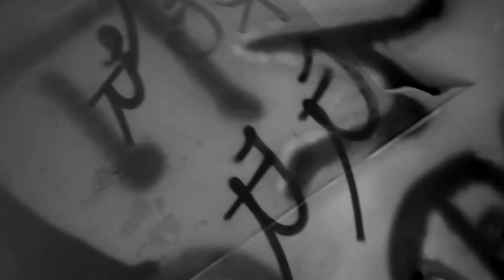Hip Hop The Blockchain (Official Music Video)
Hip Hop The Blockchain [Anthem] by Vandal
Produced by DJ Lethal Skillz

Music Video Created by MewNusic Productions
Shot in Petaling Jaya, Malaysia